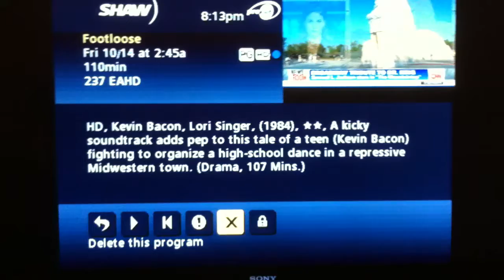PVR Problem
I cannot delete this movie.